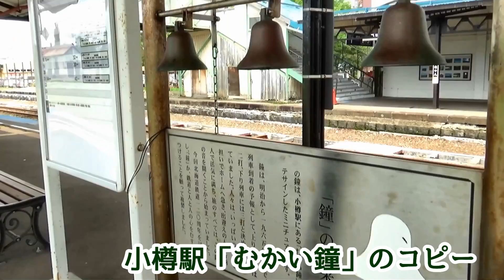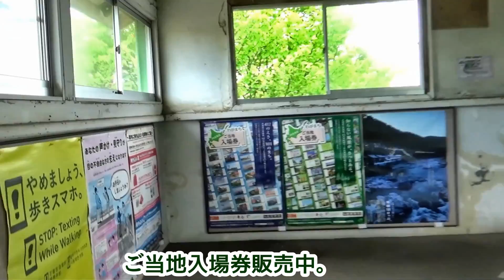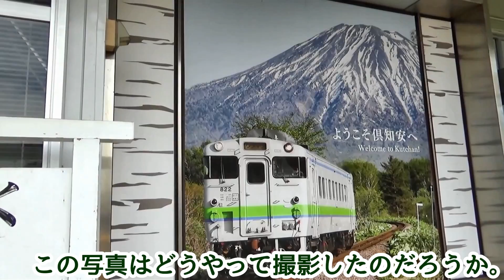【北海道新幹線】函館本線S23倶知安駅③現地調査・後編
◆路線別・ジャンル別の再生リスト◆
◆北海道への格安航空券◆
◆JR北海道グッズ販売◆
◆お買い物◆
【アニメDVD】
◆公式SNS◆
◆お仕事◆
◆Special thanks◆
Google map
フリーBGM・音楽素材 H/MIX GALLERY